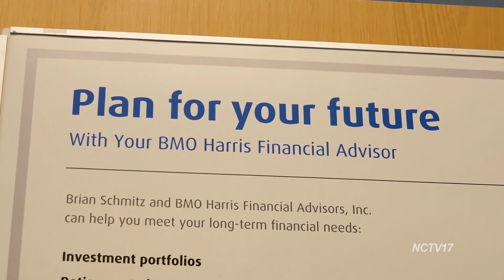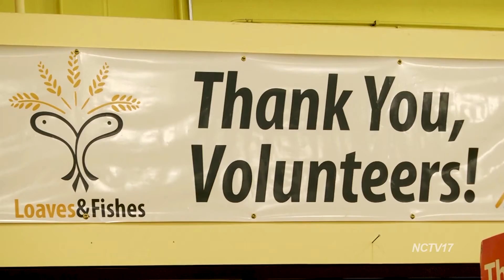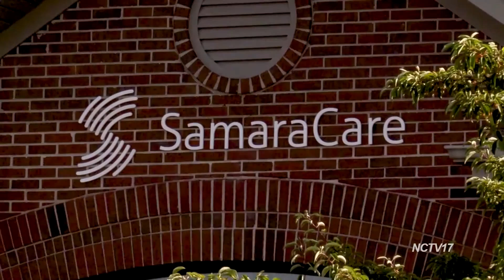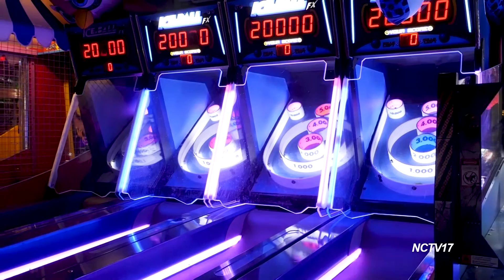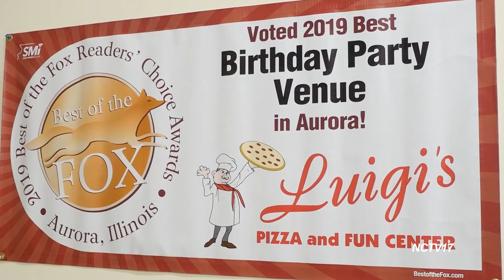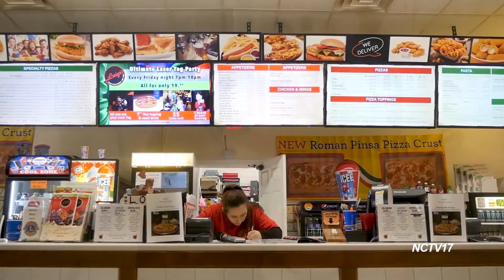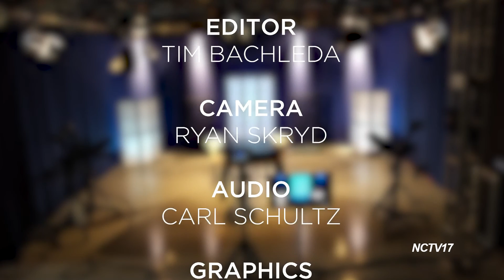Business Connection - 2-6-2020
On the latest episode of Business Connection, host Liz Spencer, chats with:
1) Dutchman Heating and Cooling, a Christian owned company started here in Naperville in 1975. Dutchman serves Du page and Will county primarily.
2) BMO Harris Bank, a leading bank driven by a single purpose: to Boldly Grow the Good, in both Business and Life.
3) Luigi's Pizza and Fun Center, a family fun center that has a 3-level laser tag—which is the coolest laser tag in the Chicago land area, 4-mini bowling lanes for all ages, and over 100 arcade games that you can win tickets and win prizes.